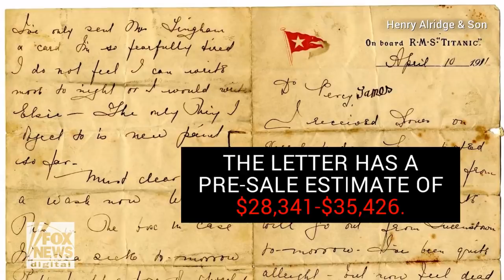Must read: Rare letter from the Titanic up for auction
A letter written aboard the ill-fated Titanic by a second class passenger details what life was like on the luxurious ocean liner.